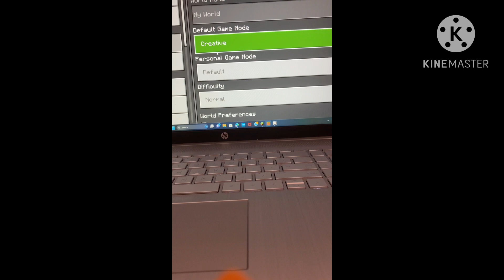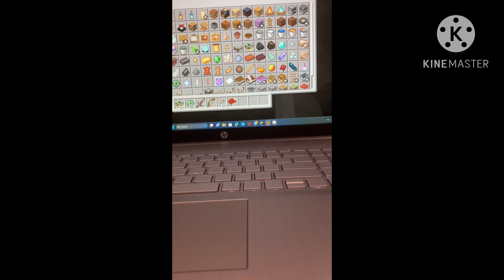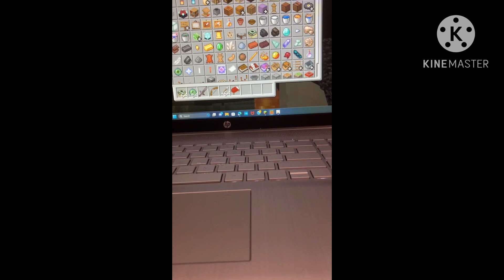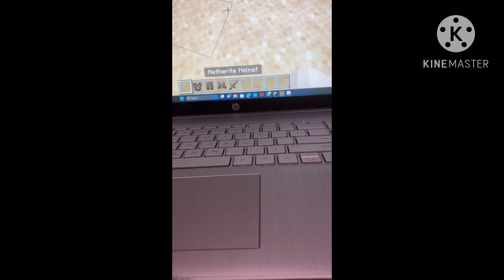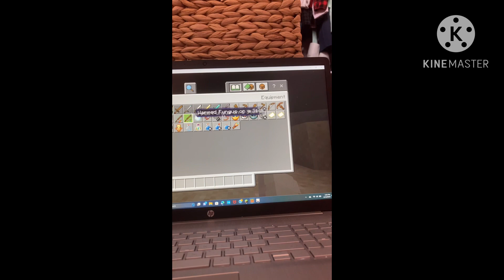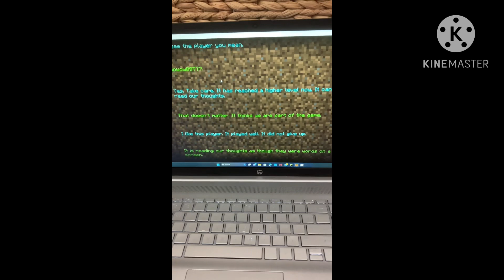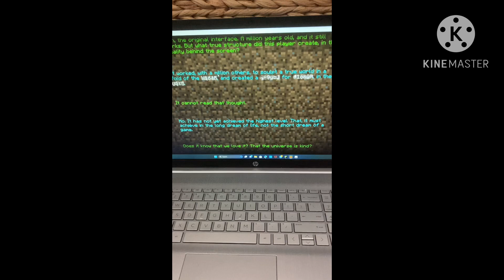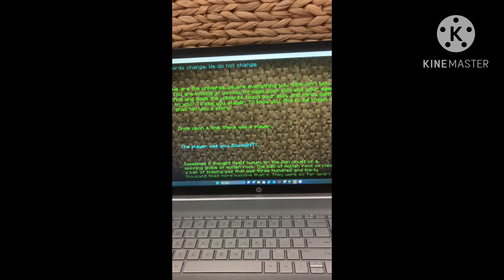Finally beating the ender dragon (except I can’t fight)